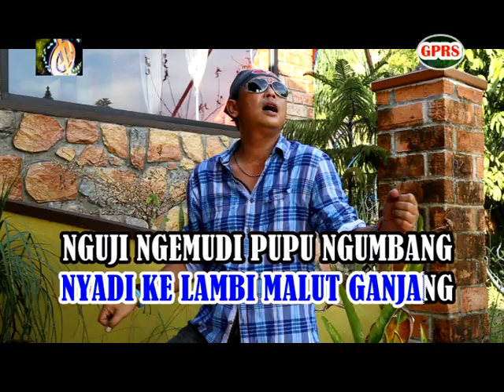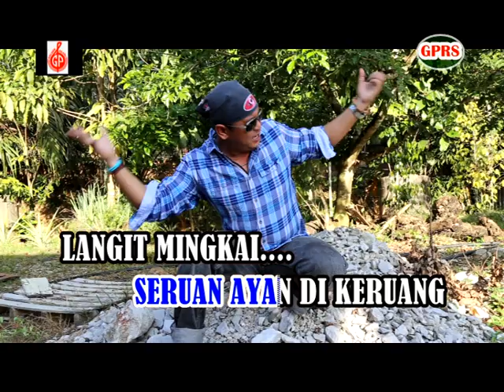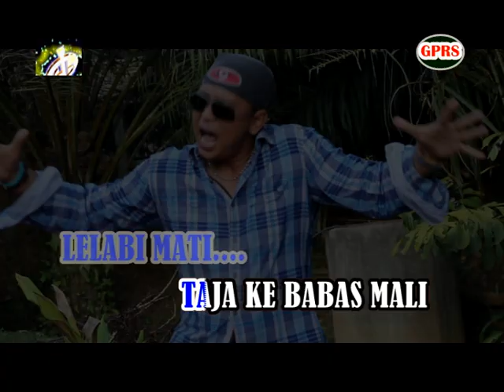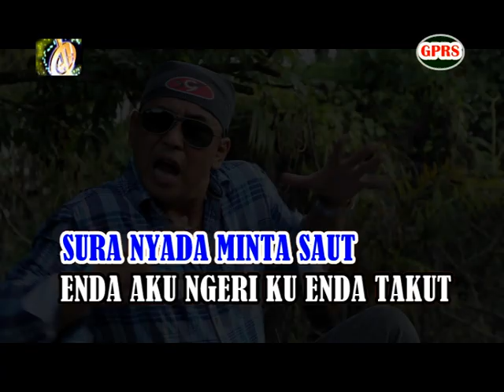Babas mali(MTV Patrick J)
Penyanyi:Patrick J
Ciptaan:Patrick J
Video:Jennarino Jeraki
Keluaran:Golden Pearl recording studio.sdn.bhd.